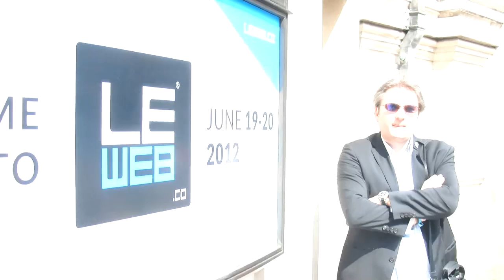Jeff Clavier, Venture Capitalist at LeWeb London 2012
Jeff Clavier is a Managing Partner of SoftTech VC, one of the most active micro-VC firms (125+ deals). Here he talks about the LeWeb conference, French politics, his investments and the future of technology.